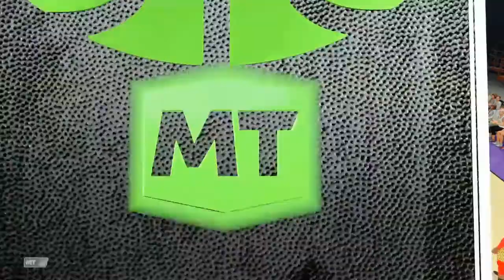Rookie nonsense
Bang